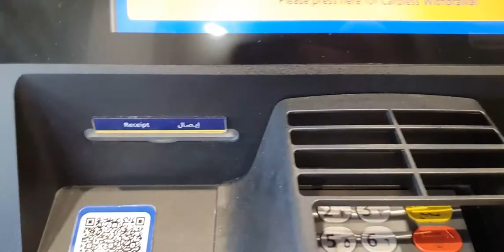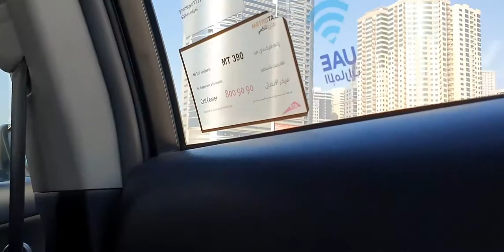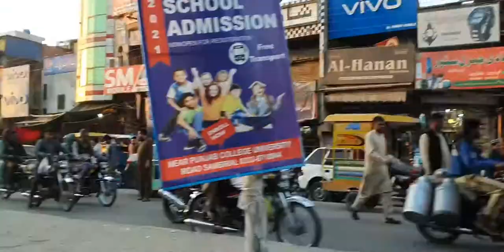UAE TO PAKISTAN Vlog No 7 Pak Entertainment TV Official